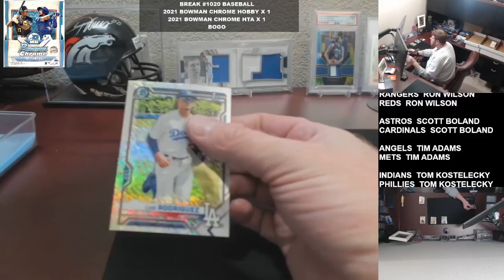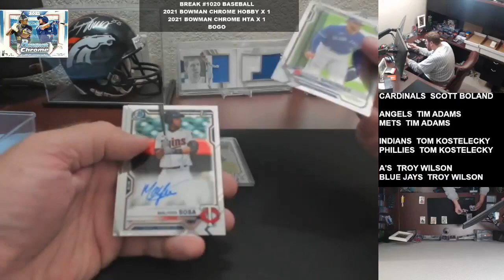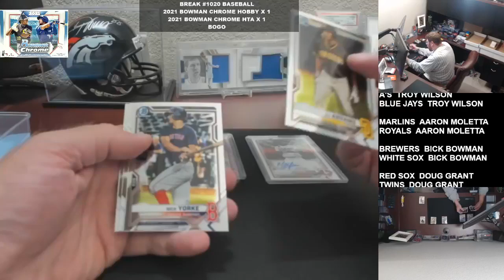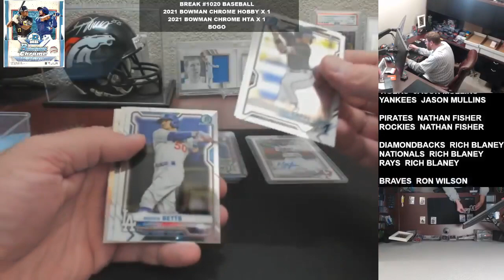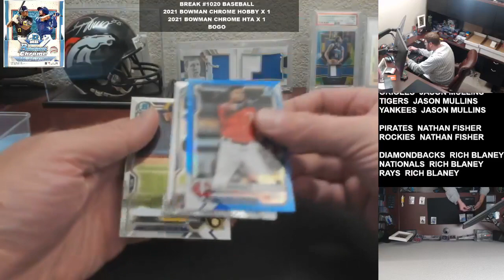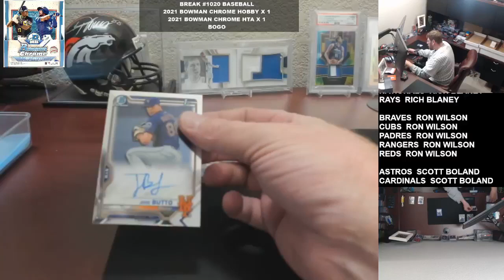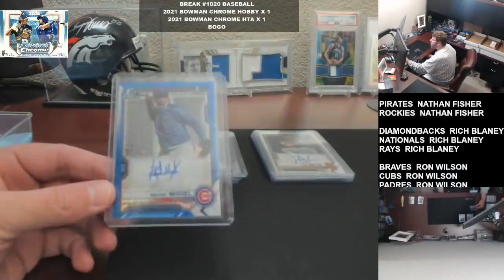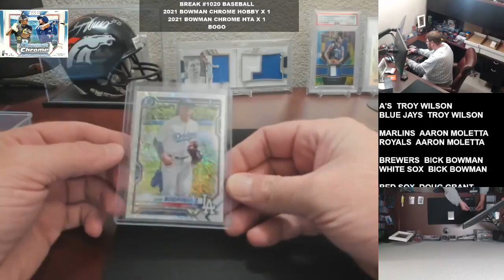Break #1020 Baseball 21 Bowman Chrome Hobby & HTA x 1 BOGO 10 16 2021